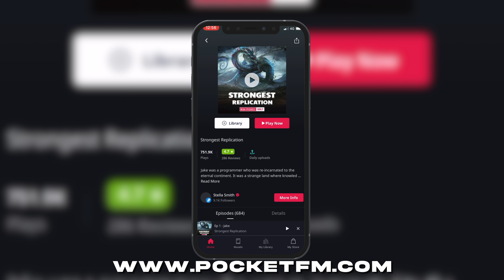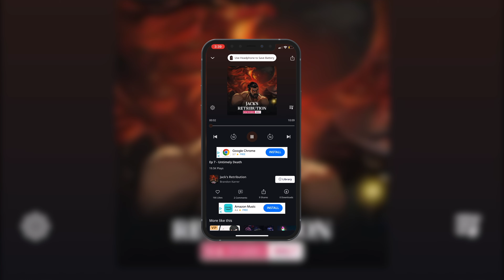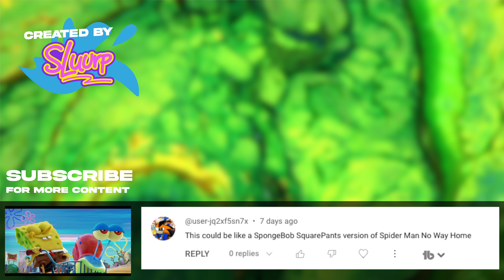Disney's Encanto 2 (2025) - Teaser Trailer Concept (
Check out the official SLUURP concept trailer for Disney's Encato 2 an upcoming American animated sequel to the original 2021 musical. The sequel follows Mirabel on a journey throughout the mystical kingdom to find her missing sister Dolores and in turn, unite the kingdom.

Disney's Encanto 2 (2023) - Teaser Trailer Concept

Edited By: Kate & Connor
Text By: Connor

Encanto is a 2021 American computer-animated musical fantasy comedy film produced by Walt Disney Animation Studios and distributed by Walt Disney Studios Motion Pictures. The 60th film produced by the studio, it was directed by Jared Bush and Byron Howard, co-directed by Charise Castro Smith, who co-wrote the screenplay with Bush, and produced by Yvett Merino and Clark Spencer, with original songs by Lin-Manuel Miranda. The film stars the voices of Stephanie Beatriz, María Cecilia Botero, John Leguizamo, Mauro Castillo, Jessica Darrow, Angie Cepeda, Carolina Gaitán, Diane Guerrero, and Wilmer Valderrama. Encanto follows a multigenerational Colombian family, the Madrigals, led by a matriarch (Botero) whose children and grandchildren—except for Mirabel Madrigal (Beatriz)—receive magical gifts from a miracle that helps them serve the people in their rural community called the Encanto. When Mirabel learns that the family is losing their magic, she sets out to find out what is happening, and save her family and their magical house.

CAST 📰
Stephanie Beatriz ... Mirabel (voice) María Cecilia Botero María Cecilia Botero ... Abuela Alma (voice) John Leguizamo John Leguizamo ... Bruno (voice) Mauro Castillo Mauro Castillo ... Félix (voice) Jessica Darrow Jessica Darrow ... Luisa (voice) Angie Cepeda Angie Cepeda ... Julieta (voice) Carolina Gaitan Carolina Gaitan ... Pepa (voice) (as Carolina Gaitán) Diane Guerrero Diane Guerrero ... Isabela (voice) Wilmer Valderrama Wilmer Valderrama ... Agustín (voice) Rhenzy Feliz Rhenzy Feliz ... Camilo (voice) Ravi Cabot-Conyers Ravi Cabot-Conyers ... Antonio (voice) Adassa Adassa ... Dolores (voice) Maluma Maluma ... Mariano (voice)